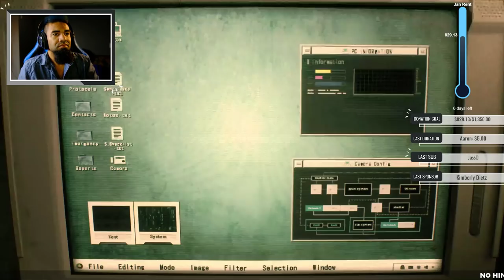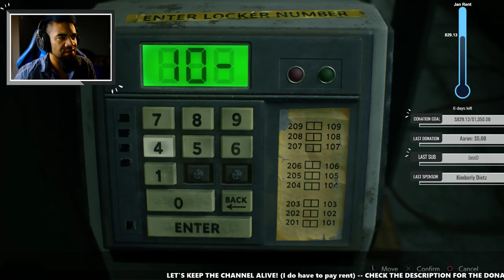HARDCORE MODE LIVE #1 | Resident Evil 2 Remake (2019) | Leon A RE2 Gameplay PS4 Pro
The first Resident Evil 2 Remake live stream for Hardcore Mode on Leon A Campaign (which was members only chat)!

This let's play of Resident Evil 2 (RE2) 2019 Remake Gameplay Walkthrough Playthrough will include the Full Story for Leon and Claire, Both Versions of Events (Leon A / Claire B and Claire A / Leon B), the Opening and Intro, a Review, All Weapons, the True Ending, any Secret Alternate Endings, Cutscenes, DLC Content, Outfits and Extras from Preordering the Deluxe Edition, and Reactions for PS4 Pro, Xbox One X, and PC.

SEND MAIL!
2774 Cobb Pkwy NW
Ste 109-193

Characters: Leon Kennedy, Claire Redfield, Zombies, Elliot, Marvin Branagh, William Birkin, Ada Wong, Ben, Tyrant